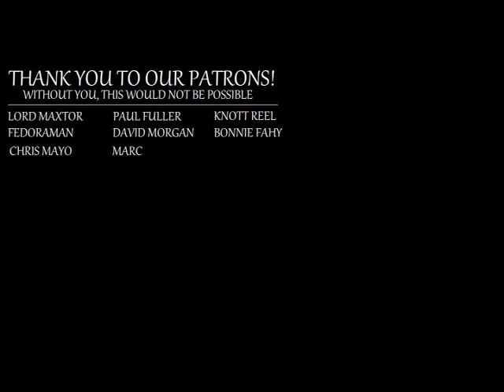Highlander The Series: Extra Footage From Line of Fire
Attention viewers! Youtube has demonetized this channel. It takes a lot of work to produce one of these episodes, with brighter colors and a sharper image for 4k televisions. About 15 hours per episode. If you enjoy the content on this channel, please consider becoming a patron or making a donation at:
Eventually, all content from the series will be on this channel, including every single episode, extra footage, and behind the scenes interviews with the cast and crew. I appreciate your support. Thank you.